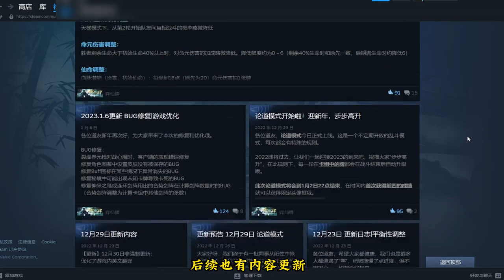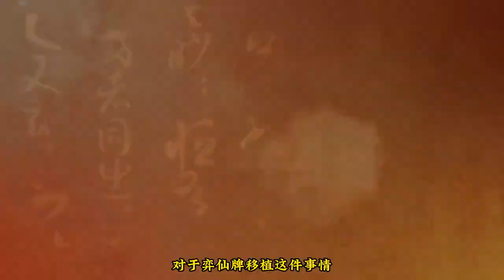农村爸爸带娃下地浇水，今年市场不好，卖瓜只能挣个辛苦钱【晨晨视野】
用镜头记录生活，用创作谱写点滴。
hi大家好!这里是【晨晨视野】YouTube官方唯一频道！
每天更新农村生活视频。